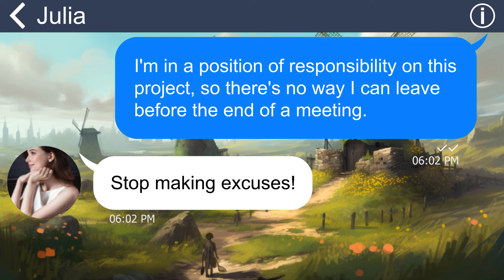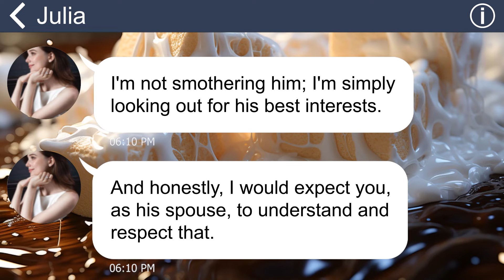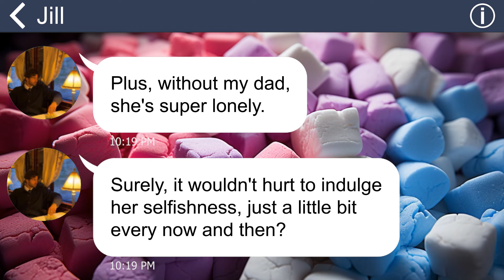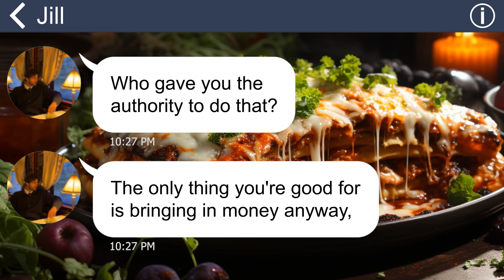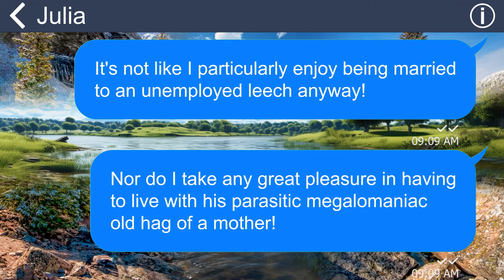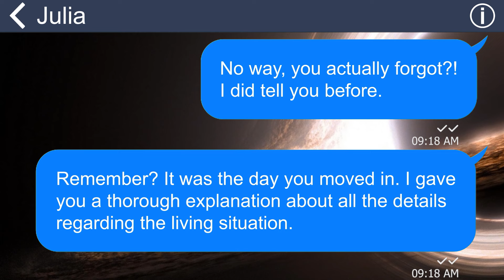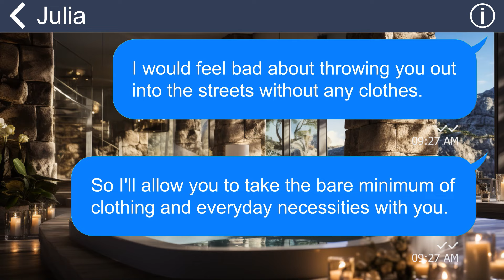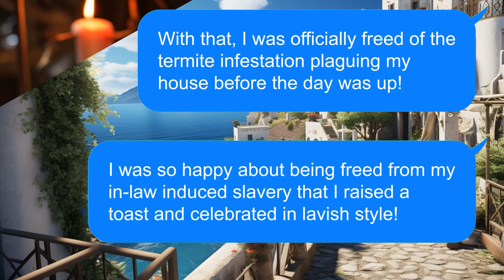[Apple] My MIL treats me like a slave though I’m the provider for her jobless son, BEGS when I say…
Summary: After marriage, I lived with my MIL and my unemployed husband. No matter how much money I earned for the family, all they did was just complain and insult me day by day. Then, one day, I couldn’t take it any more  and say this to them.